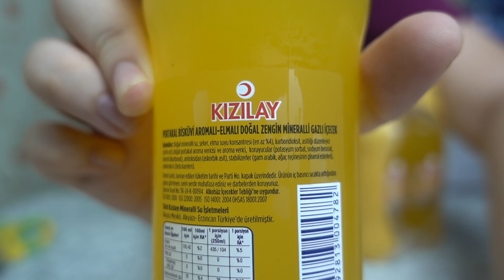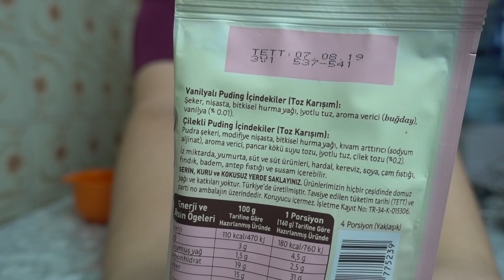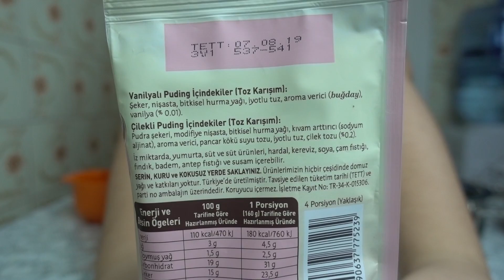Bisküvili Soda ve Bim'in Hindistan Cevizi Sütünden Puding / Vegan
Ortaya karışık video. Hem yiyecek hem içecek hem de 2 tane yeni haber :D:D

Eser Miktar Uyarısı ile ilgili yazıyı da yapıştırayım.